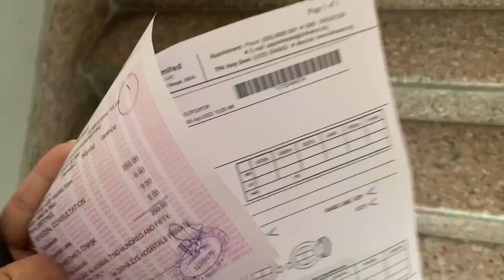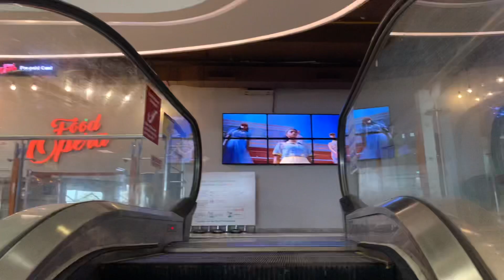Thursday vlog: Mother Daughter dayout😃✌🏻